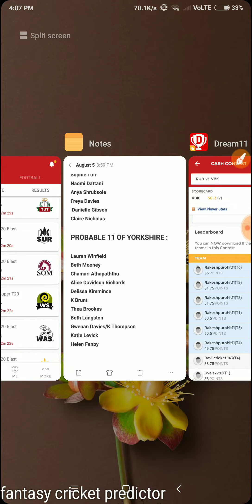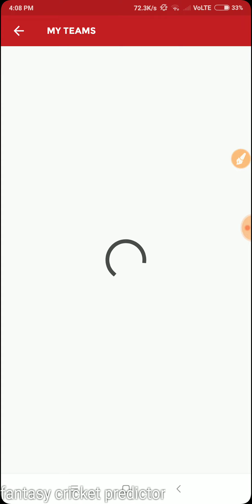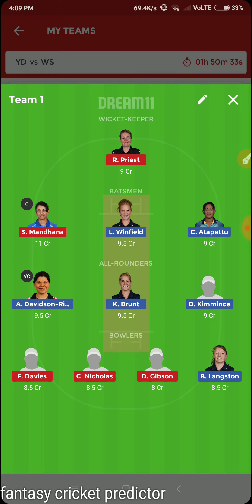YD VS WS WOMAN SUPER T20 DREAM11 TEAM ||PLAYING11||YORKSHIRE DIAMOND VS WESTERN STORM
IF U WANT JOIN MY WHATSAAP GROUP PLZ MSG MY WHATSAAP NO.